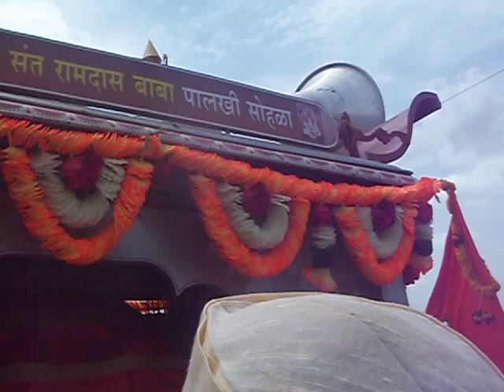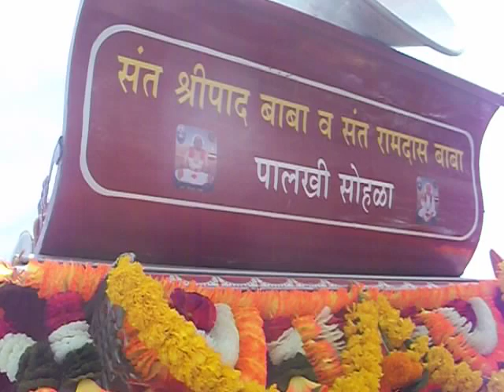भाग ७ !! चंद्रभागेतीरावर श्रीपाद रामदास बाबांच्या पादुकांची आरती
संत श्रीपाद रामदास बाबा पालखी सोहळा २०२०